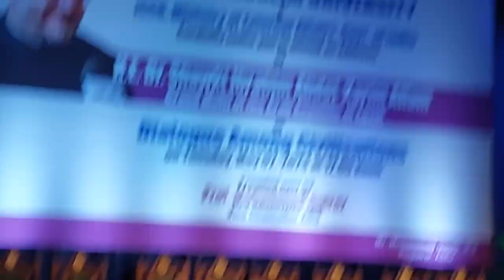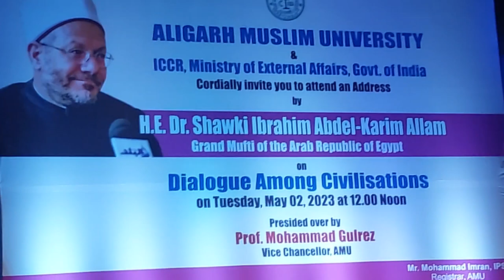Grand Mufti of Egypt|| Shawki Ibrahim Allam|| Kenedy Hall|| Aligarh Muslim University|| Lecture